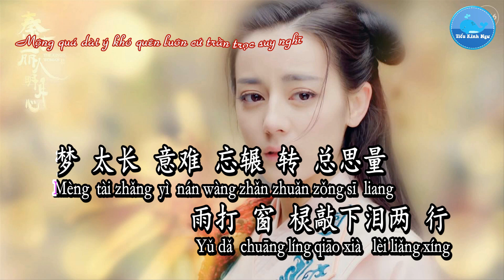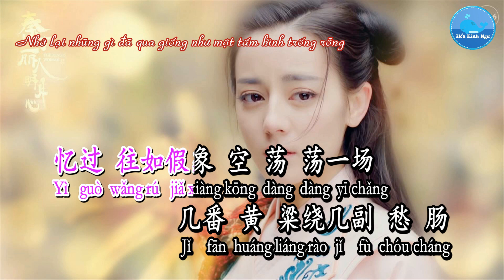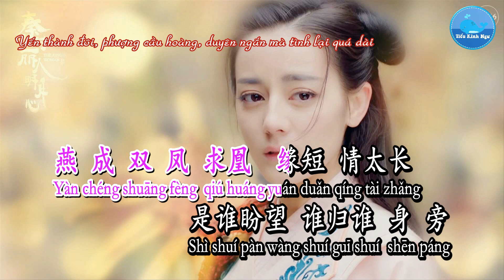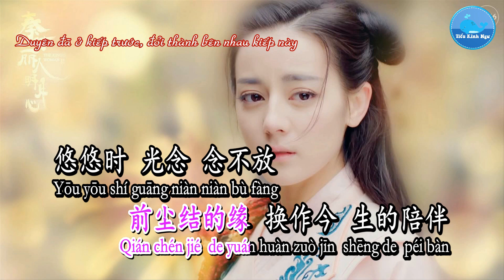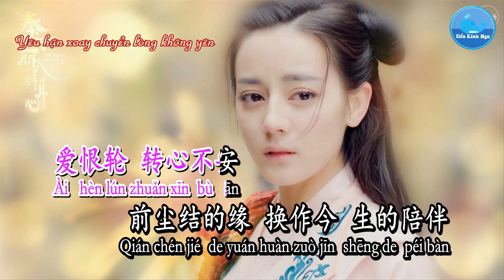Tình Chưa Hết – Thôi Tử Cách (Karaoke)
Ca khúc/歌曲：情未央 – Tình Chưa Hết
Ca sĩ/歌手：崔子格 – Thôi Tử Cách
Sáng tác/作曲：鲁士郎– Lỗ Sĩ Lang
Viết lời/作词：鲁士郎– Lỗ Sĩ Lang
Hình thứ/形式：Karaoke – 卡拉OK
Ngôn ngữ/言语：国语 – Quốc Ngữ
秦时丽人明月心 主题曲 – OST Tần Thời Lệ Nhân Minh Nguyệt Tâm (Lệ Cơ Truyện)